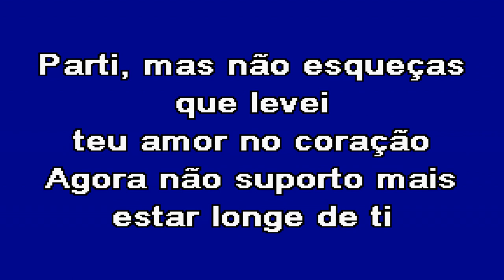UMA FLOR UM PERDÃO Bandalusa Karaoke